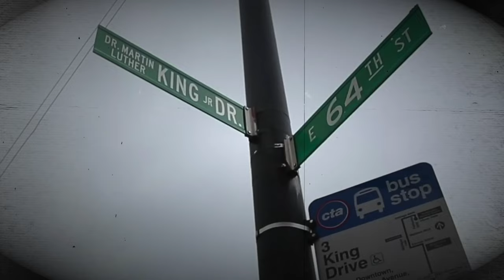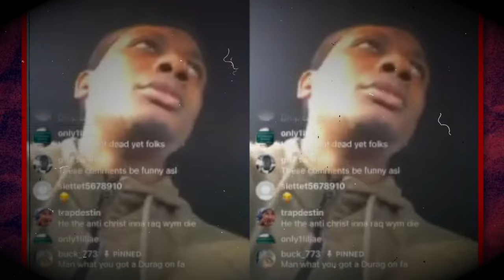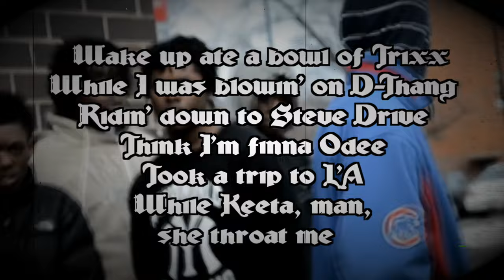The Deadly War In Chiraq That Killed Countless Lives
Many aficionados of the Chicago drill music scene are familiar with the infamous conflict between O'Block and Tookaville. Nevertheless, this represents merely one of numerous ongoing rivalries within the city, which has earned the ominous moniker of “Shyrack". Another such feud, between 051 Money Gang and 600, has resulted in a substantial loss of life and has instilled a palpable sense of fear throughout the Southside community.